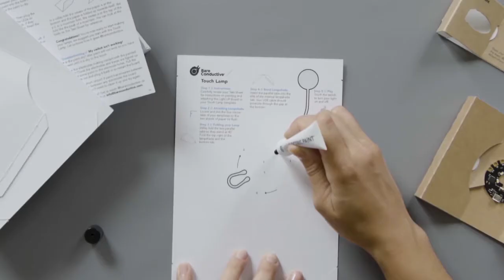Electric Paint Lamp Kit, DIY Electronics,Christmas gift ideas